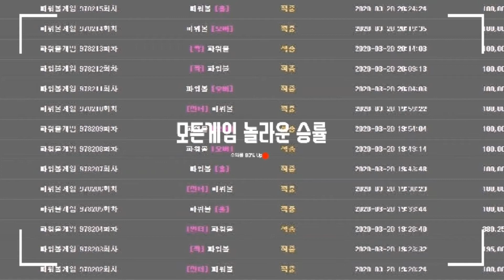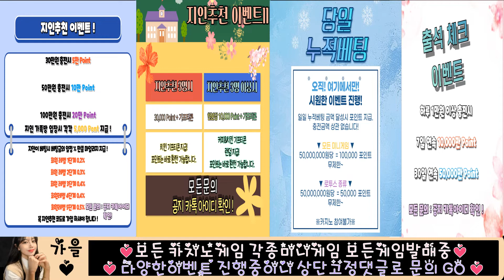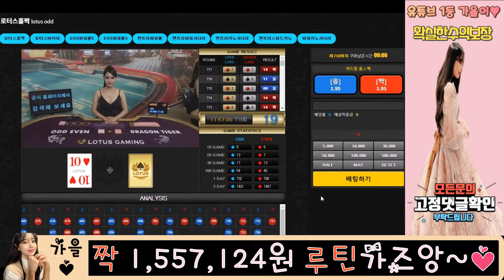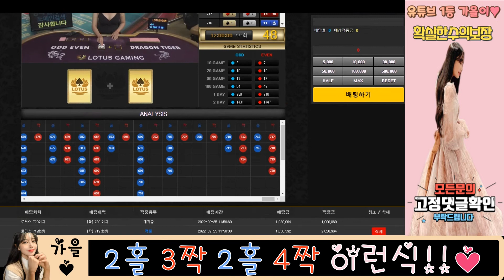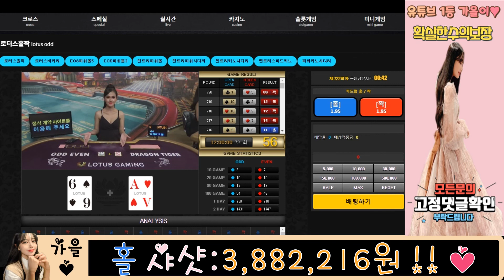💓❤️베팅초보도 손쉽게 부자 만드는 누구나 무료참여 가능한!💓❤️로투스바카라 로터스 바카라 EOS 파워사다리 시스템베팅 스포츠 미니게임 복구 카지노 무료 수익 갠프 공프 재테크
👉유튜브 통합 1위 채널👈
🗯어느곳보다 차별화 된 수익방&이벤트 무료리딩 승률80% UP!🗯
🗯24시 수익방 + 전문픽스터 10명 항시대기中🗯
🗯코로나때문에 힘든시기 집에서도 수익보는 개꿀 제테크 저희 같이 수익봐요!🗯
🗯파워볼,파워사다리,파워사다리 시스템,키노사다리,키노사다리 시스템,로투스홀짝,로투스바카라🗯
💖모든문의 영상 우측상단&고정댓글 확인 부탁드릴게용💖